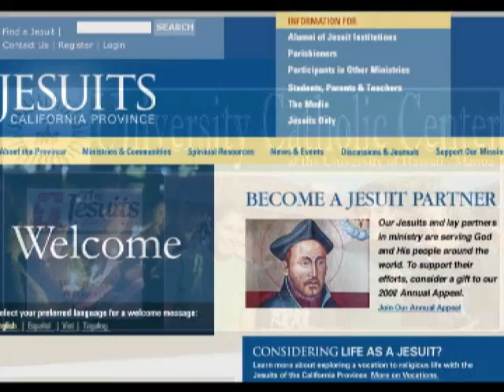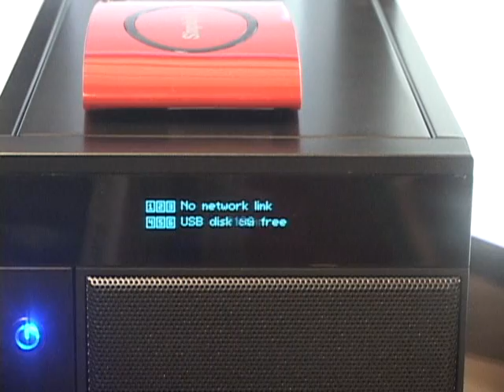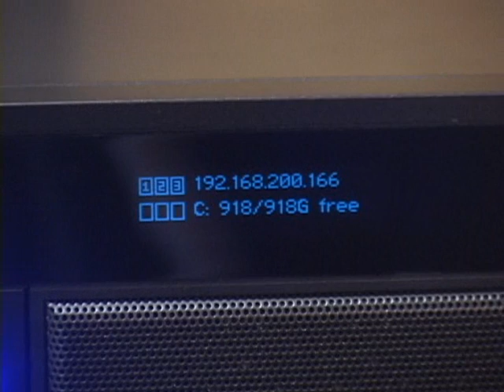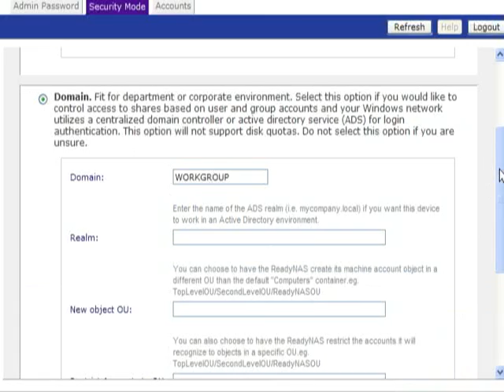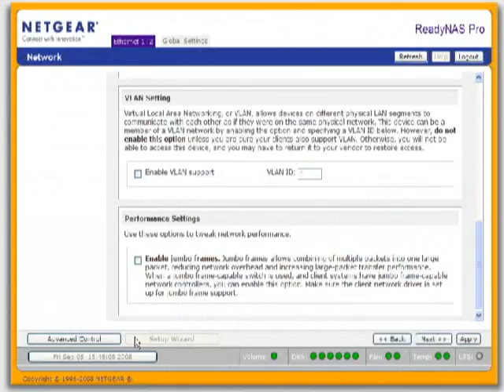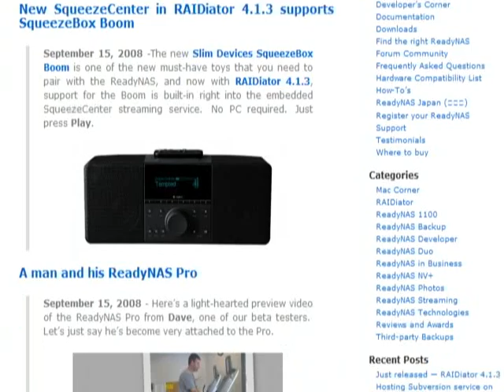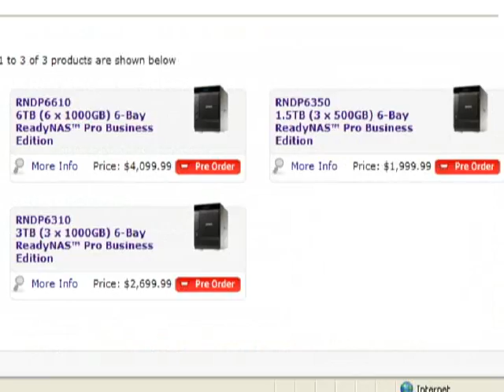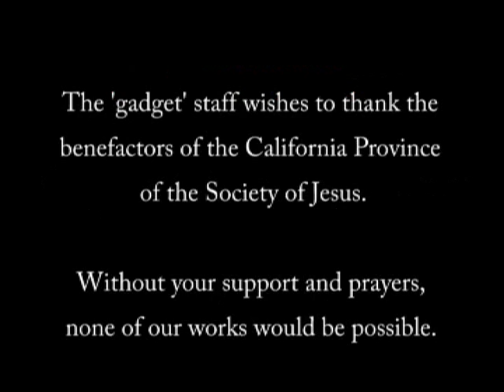JESUITS - 'gadget' Ep96 - Netgear ReadyNAS Pro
Want to see the fastest SMB NAS box on the market? Good... cuz we got it!

On this episode of 'gadget' we're taking a look at the Netgear ReadyNAS Pro. This 6-bay NAS isn't just one of the biggest network attached storage units we've come across, it's also the fastest... faster even than the SATA drives on our desktop.